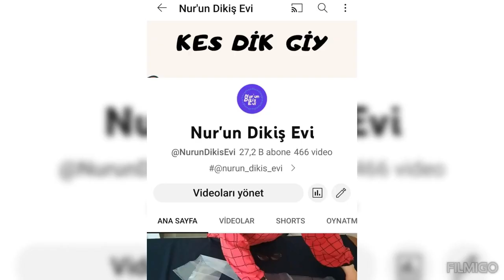Dikiş Tarifleri. Makina Tarifleri